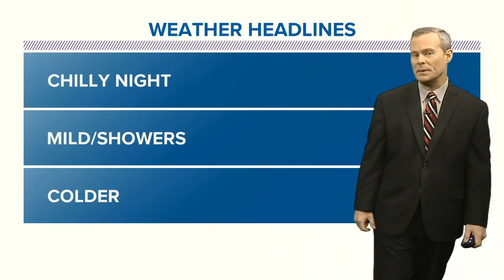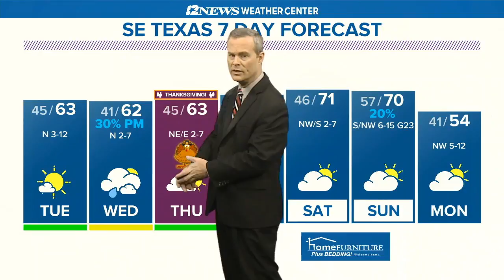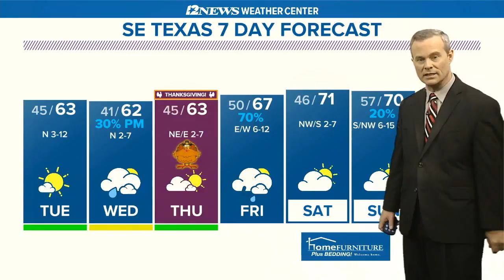Unsettled weather pattern in SE Texas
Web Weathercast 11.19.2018